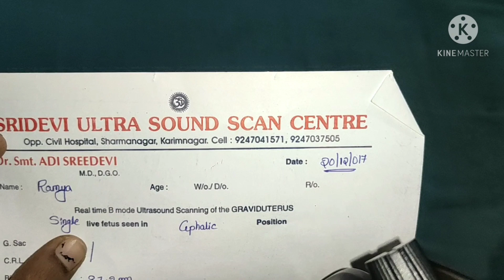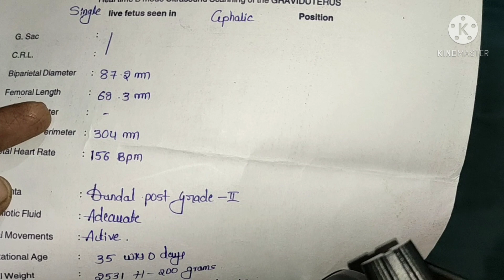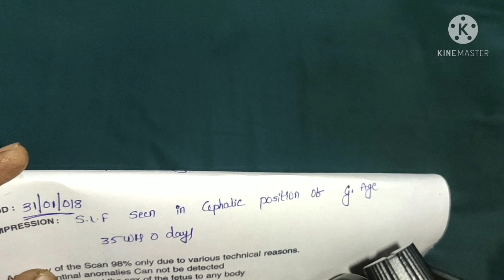baby girl 35 weeks scanning reports|growth scan reports at 35 weeks|156bpm baby heartbeat boy?girl?